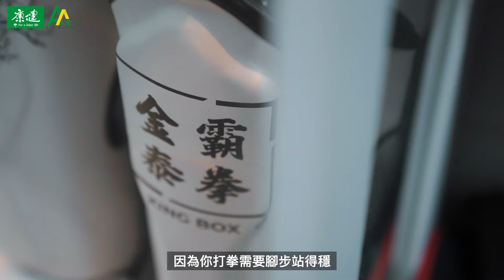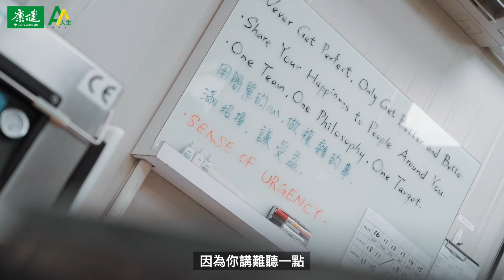【AA人物】三星主廚苦練泰拳！戰勝之道不在拚力量，在於「心大」 Ft. 何順凱｜康健雜誌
態芮Taïrroir餐廳主廚何順凱是第一位獲米其林三星的台灣人。
他以法式烹調技巧呈現台灣味，不僅「台魂法菜」獲得國際肯定，他的運動態度也頗有主廚精神。

從2019年開始學習泰拳，何順凱發現打拳、做菜，其實道理相通：想要發光發熱，都要從最枯燥的基本功開始，反覆苦練。何順凱如何磨練自己？如何在運動與廚藝中找到共通精神？又如何面對高壓的主廚工作？

0:07 為什麼學泰拳？
1:00 打拳、做菜，道理相通？
2:04不論「星」不「星」，態度最重要
2:43 三星主廚，如何面對壓力？
3:33 戰鬥愈是激烈，心愈要大

康健雜誌影音製作 / 監製：張雨亭 / 攝影：陳德信、朱永琳 / 剪輯：朱永琳 / 撰稿、採訪：張雨亭、吳雨潔